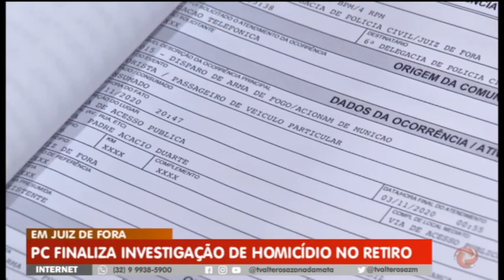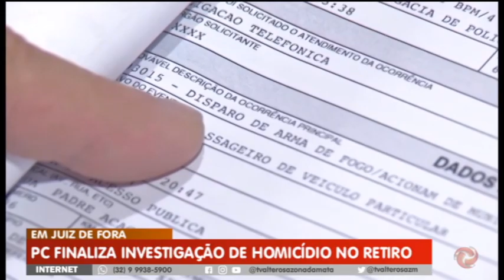PC finaliza investigações de homicídio que aconteceu em junho em JF